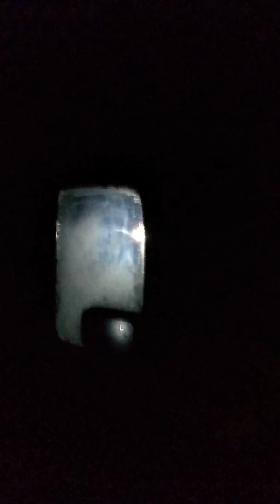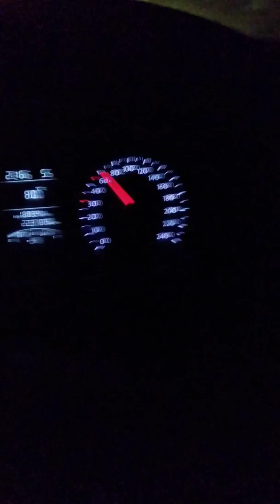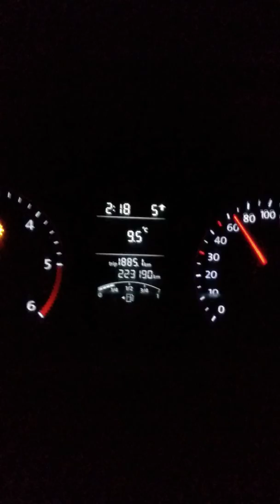Rumbo a cuernavaca